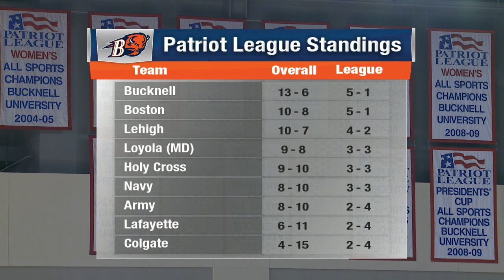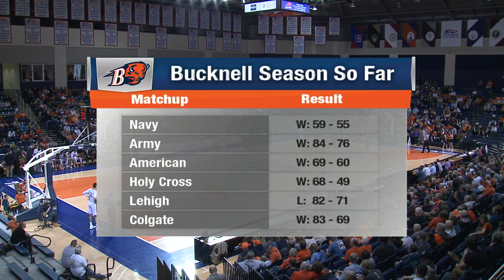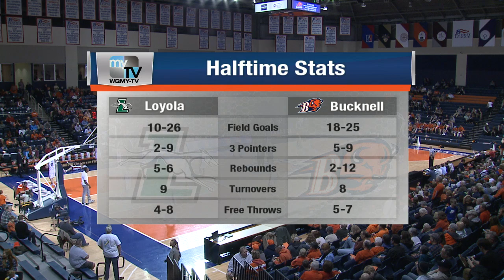College Hoops: Loyola vs Bucknell 1.18.17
College Hoops: Loyola vs Bucknell